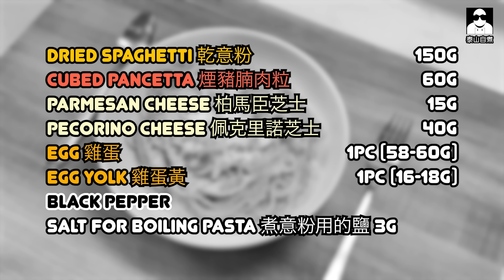[傳統煮法] 卡邦尼意粉 Spaghetti Carbonara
今集呢個菜式，
大家都應該食過。

我自己都同大家分享過唔同版本，
而今日還原基本步，
做返意大利人最傳統嘅做法。
(片尾有彩蛋😆)

卡邦尼意粉 Spaghetti Carbonara

Ingredients
Dried spaghetti 乾意粉 150g
Cubed pancetta 煙豬腩肉粒 60g
Parmesan cheese 柏馬臣芝士 15g
Pecorino Cheese 佩克里諾芝士 40g
Egg 雞蛋 1pc ( 58-60g )
Egg yolk 雞蛋黃 1pc ( 16-18g )
Black pepper
Salt for boiling pasta 煮意粉用的鹽 3g